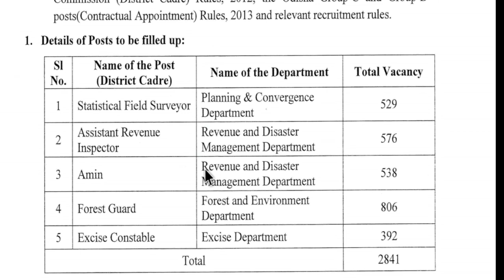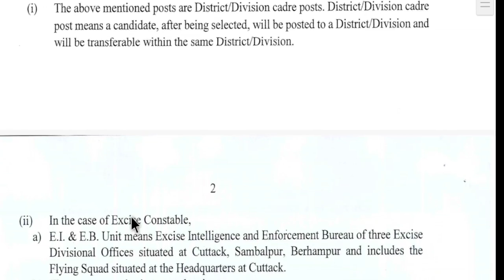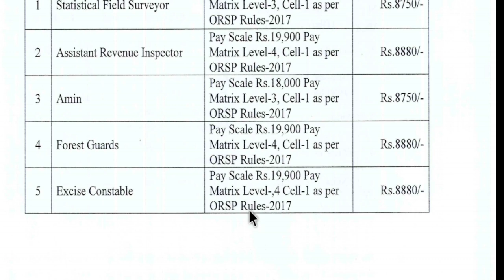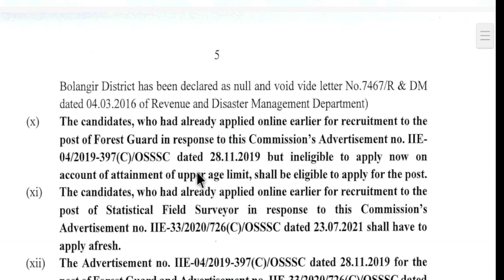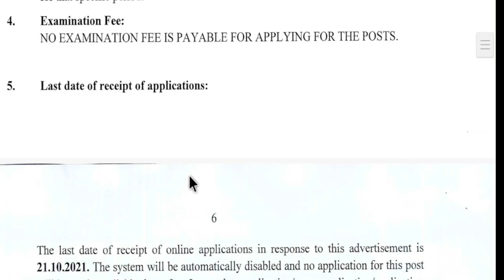বনদপ্তরে Forest Guard নিয়োগ | Forest guard recruitment 2021 | Excise constable recruitment 2021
আবগারি দপ্তরে constable ও বনদপ্তরের forest guard নিয়োগ/বনদপ্তরে Forest Guard নিয়োগ

forest guard recruitment west bengal
sarkari naukri
Abgari police recruitment 2021
Chakrir khobor
Group c new vacancy 2021
forest guard
8 pass job west bengal 2020
8 pass job west bengal 2021

12th pass government jobs 2021